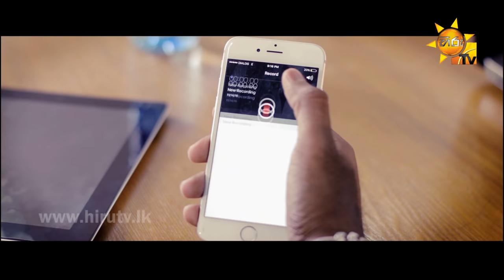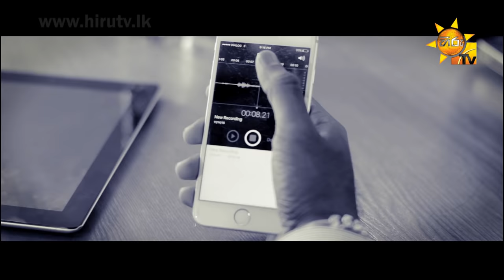Hamuwenne Ne Ayeth - Romesh Sugathapala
Song : Hamuwenne Ne Ayeth
Artist : Romesh Sugathapala
Lyrics : Sathsara Kasun Pathirana
Video Director : Sathsara Kasun Pathirana @ Siyasto Production